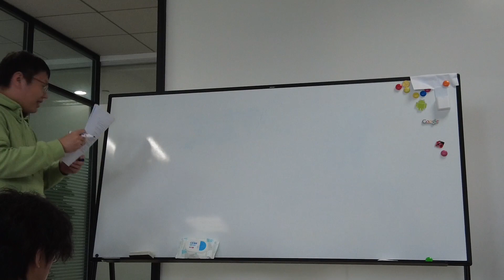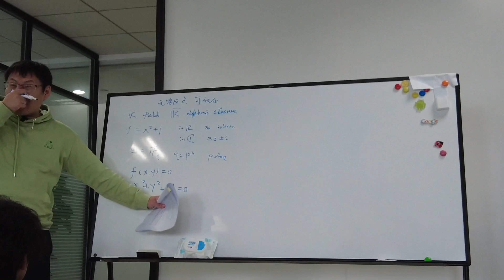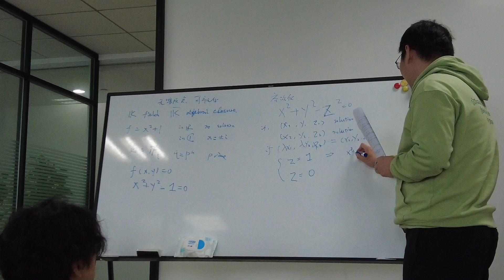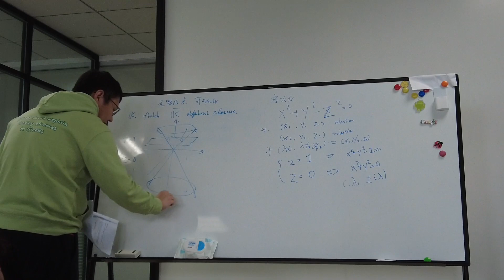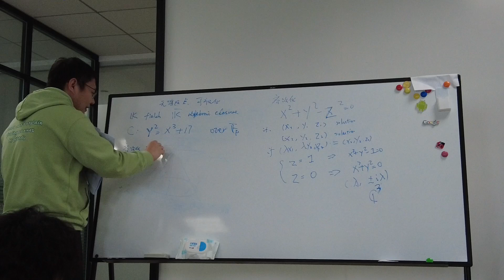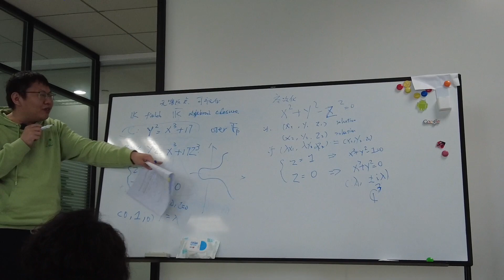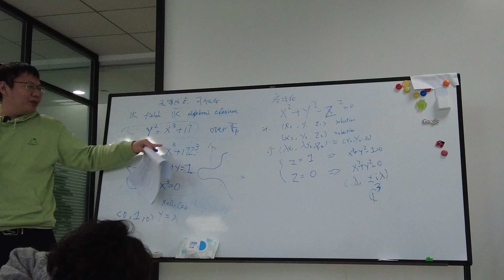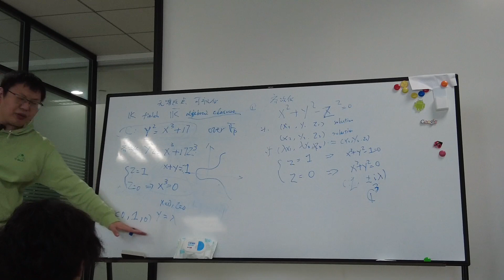Finding point of infinity on circle and elliptic curve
分享者：Wang yao